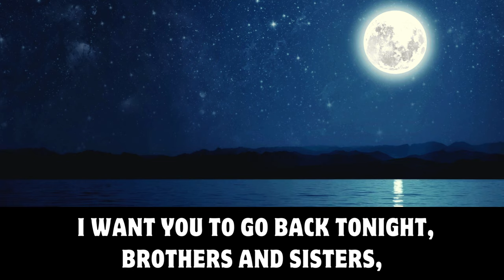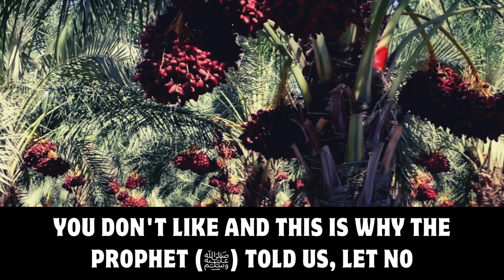SECRET TO A SUCCESSFUL MARRIAGE & RELATIONSHIP! | Imam Siraj Wahhaj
Be Patient With Your Spouse!
Amazing Reminder
Imam Siraj Wahhaj
The Key to Repairing Relationships
Patience
Marriage Realities
The Beauty of Patience in Building Relationships
Finding Peace in Imperfection
The Art of Patience
The Power of Patience
Strengthening Connections
Patience and Acceptance
The Secret of Successful Relationships
How to Repair a Relationship
Secrets to a Successful Relationship
The key to successful relationship
KEYS TO A SUCCESSFUL RELATIONSHIP & MARRIAGE
The Secret to A Successful Marriage!
Secret to a successful Relationship
KEY TO A SUCCESSFUL MARRIAGE & RELATIONSHIP BY Imam Siraj Wahhaj
Motivating Reminder
Islamic Advice
Motivational Speech
Inspiring Speech
Islamic Videos
Islamic Reminder
Inspiring Video
Motivational Video

SECRET TO A SUCCESSFUL MARRIAGE & RELATIONSHIP BY IMAM SIRAJ WAHHAJ

I want you to go back tonight, brothers and sisters, to begin to repair the relationship, and can I tell you the key? In sha Allah, one of the keys, is to be Patient with each other. I have never found in my life...ever, a person with no defects. I haven't seen it. I haven't seen it, in my life time. That means from the Imam's on down, we got defects. Brother, that sister that you are going to marry tomorrow, the next week; I don't care what she looks like now, but when you marry her, you gonna see something that you never saw before! Because, you know what? It's easy to have relationships from a distance. That's easy. That sister appears to be so nice, 'O she is so submissive!' until you get married. But brother because you gonna find something in her that you don't like, and this is why the Prophet (ﷺ) told us: "Let no Muslim man hate his Muslim wife because if he is displeased with one characteristic of hers, if he hates one characteristic - he will be pleased with another." Because when you marry that woman, she's a package deal and with that package comes the good and the bad, the beauty and the ugly...and so it is with the brothers. It's a package deal, and so one of the great things, the great keys is to be patient with those things that you don't like.

Speaker: Sheikh Imam Siraj Wahhaj